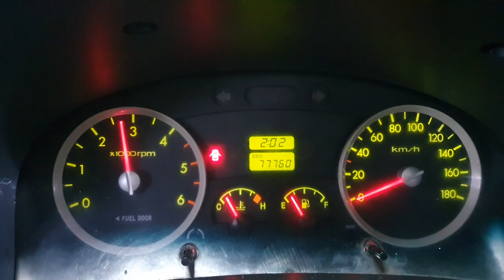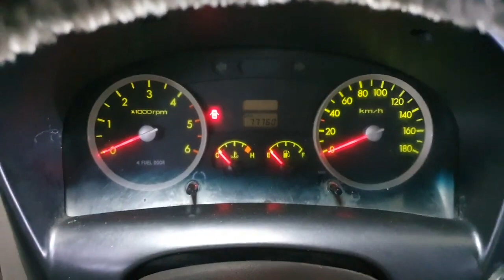2011 Hyundai Porter2 (H100) 1 ton CRDi ឡានលក់តម្លៃ: 13900$ (បង់ពន្ធរួច ឯកសារមួយចប់)